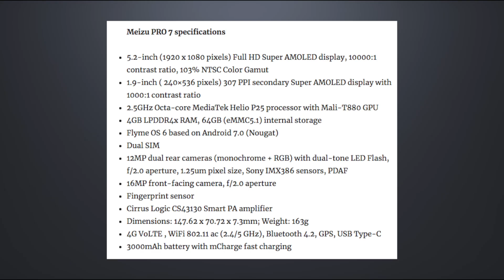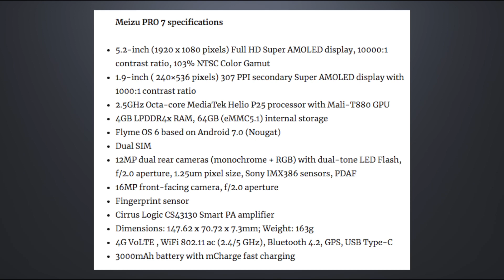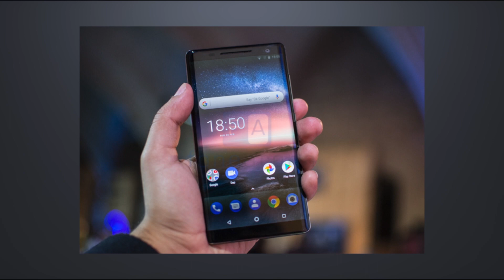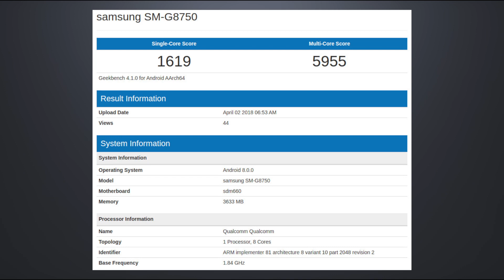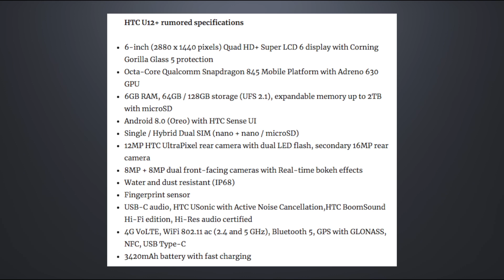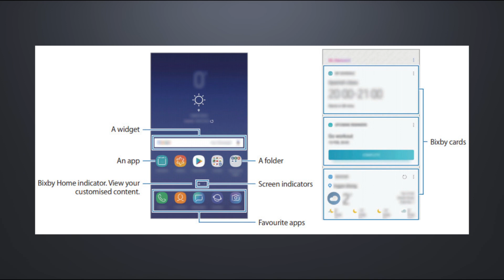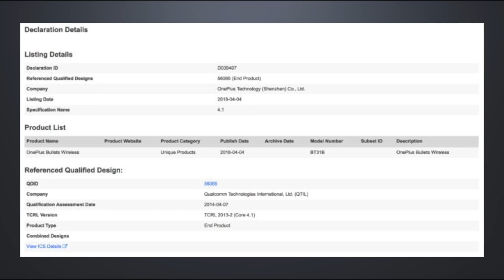Honor 7A announced, OnePlus 6 8GB RAM with 256GB Storage confirmed - FoneArena Weekly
Samsung Galaxy J7 (2018) with dual rear cameras, Bixby Home surfaces